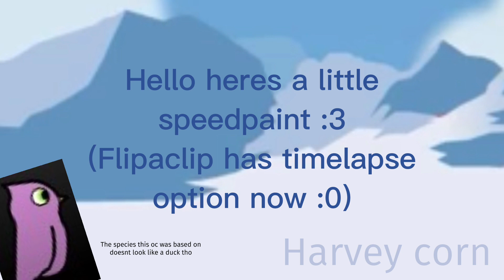Invisible ❄️ Animation Meme 🌨 Ducklife OC (+ speedpaint)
Yes i did make a ducklife oc that game was my childhood
Its a comfort thing
I think nobody ever made a ducklife animation meme before-

Time spent: 2 days between other projects
Programs: Flipaclip for animation and Capcut for editing
BG is from ducklife 4 in the glacier